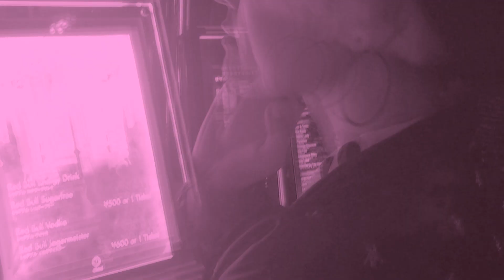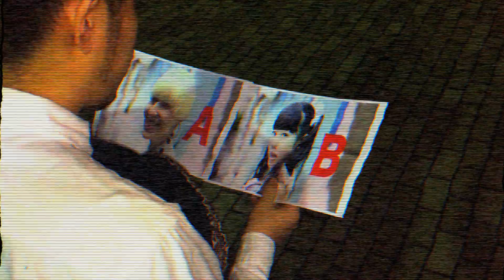レコライド【こわれないパラダイス】MV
2015年7月25日、レコライド3rdアルバム「FRESHLESS」発売！！

1 FRESHLESS
2 こわれないパラダイス
3 壊れた関係(Short)
4 サンデーが終わる前に
5 べすとふれんど
6 ZIP&Crack
7 エンジェルがエンドレス
8 V.H.S
9 rar(Rec and Rock)
10 星屑のmp3-SHO ASAKAWA(PLASTICZOOMS)REMIX-
11 GLAD to Glad(BONUS TRACK)

●レコライド3年振りに放つ3rdアルバムはシンセパンクの進化系！

佐々木喫茶が現在プロデュースを手掛けるKOTO【エンジェルがエンドレス】カバーや、
2014年4月21日渋谷Gladに来てくれたみなさんが書いてくれた歌詞を採用した【GLAD to Glad】、
ポストパンク/ニューウェイヴ系ロックバンド"PLASTICZOOMS"SHO ASAKAWA氏による【星屑のmp3】REMIXを含む全11曲！